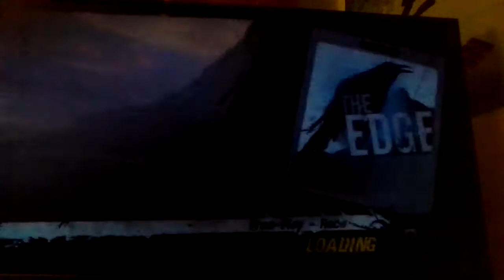MotorStorm:Pacific Rift-Patriot Surger-The Edge(Midday)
After the test drive at Kanaloa Bay, I decided to take this signature 7 vehicle out on The Edge to see how this car does with heights.